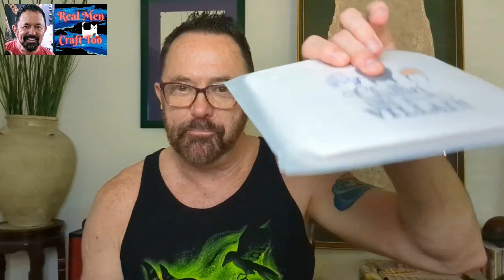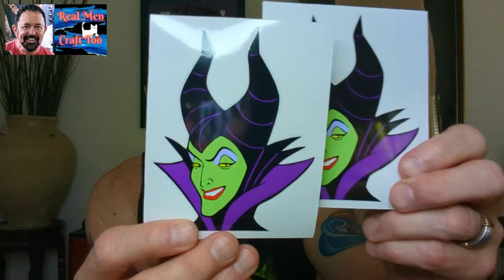Villain Mail! Unboxing From Donna, Jake at DiamondArtJoy! @DiamondArtJoy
Now, let's get to see what is in this box! I CANNOT wait! Let's go.
thanks so much to both Donna and her husband; Jake!
Enjoy. Richard